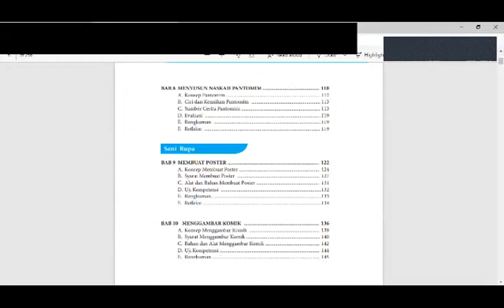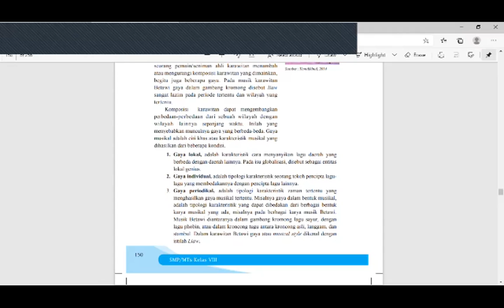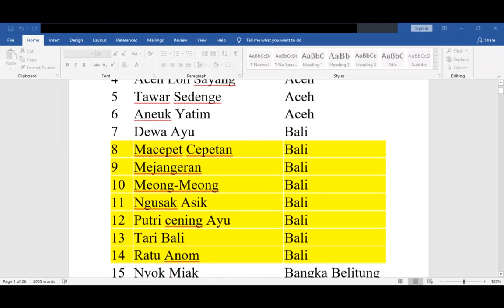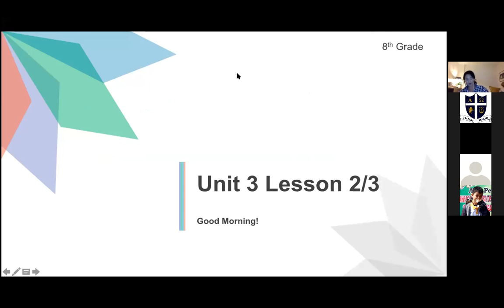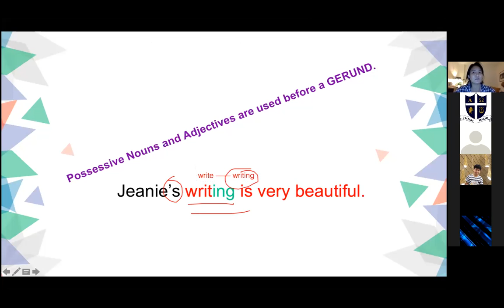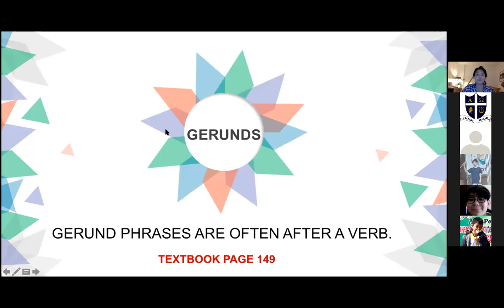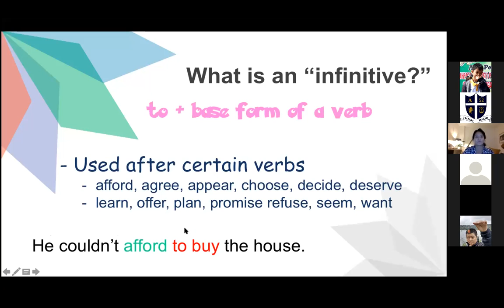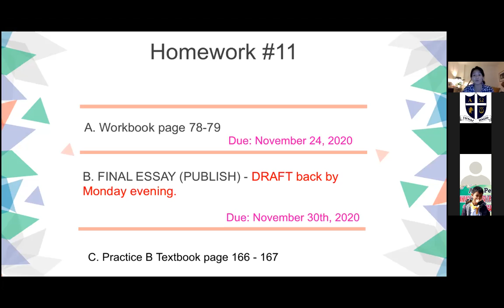SMP TUNAS DAUD KELAS 8B (Jumat 20, November 2020)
Pembelajaran :
- Seni Budaya
- IPA
- English
- Matematika